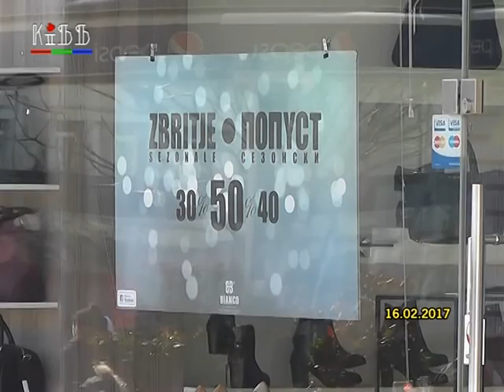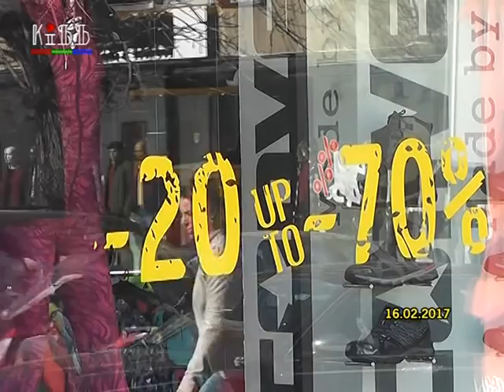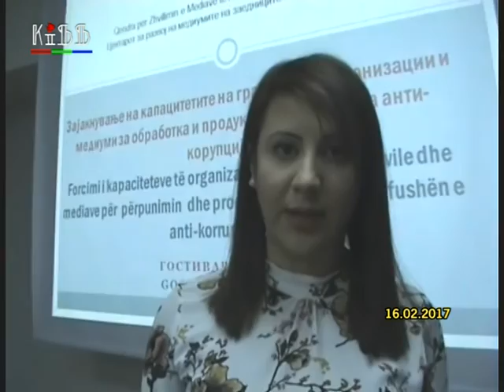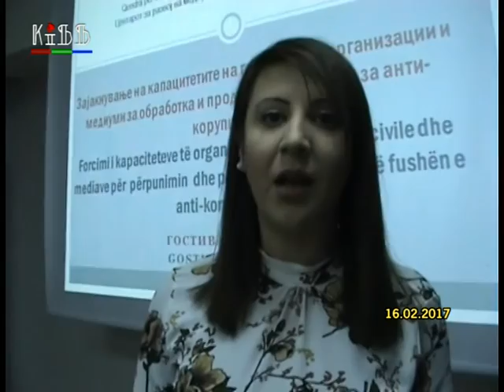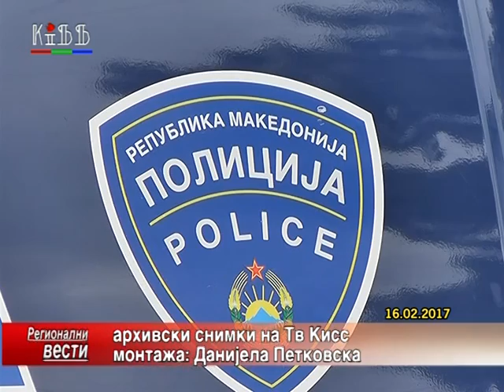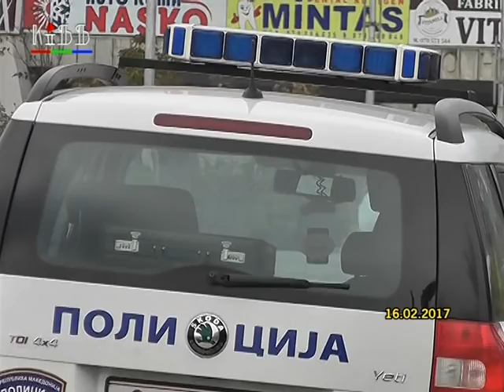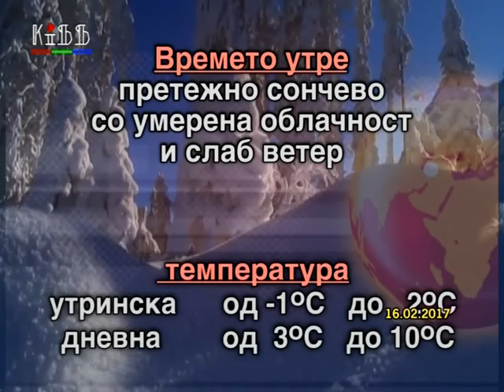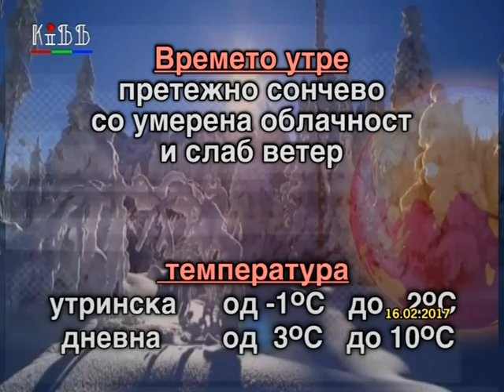Regionalni vesti 16 fevruari